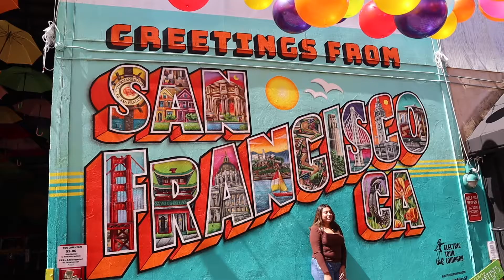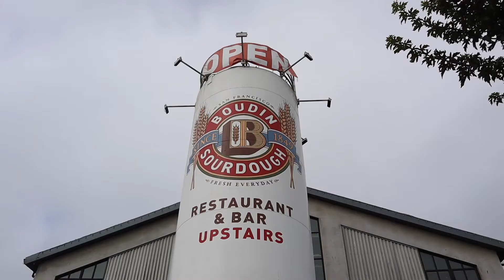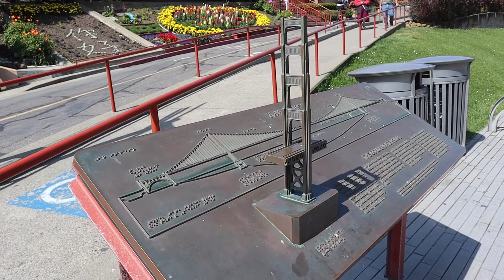San Francisco 2021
Song: Don't Take the Money
Artist: Bleachers